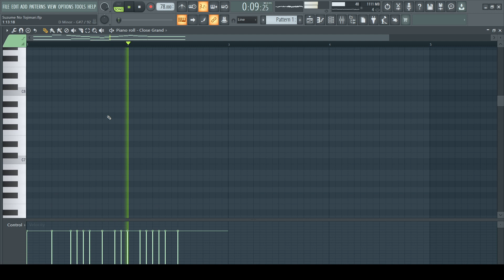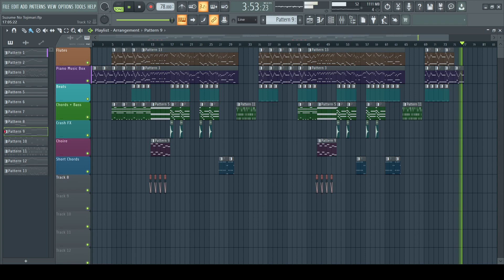Suzume-No-Tojimari | Instrumental Karaoke | FL Studio